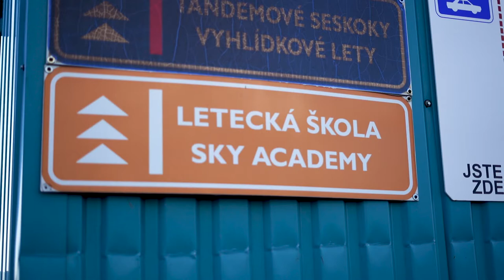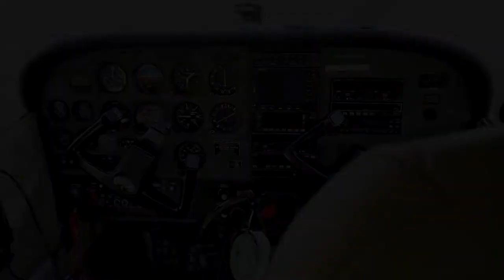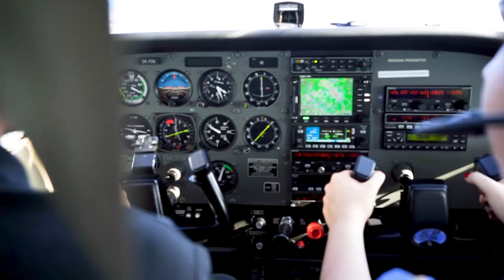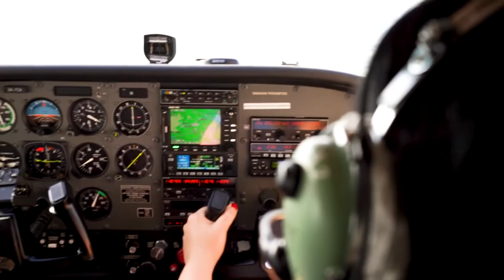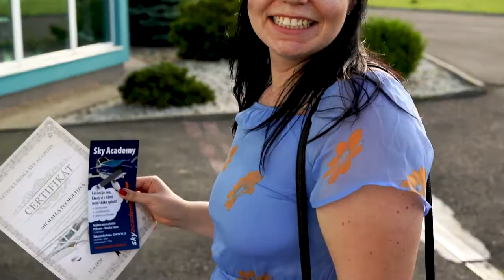Pilotem na zkoušku - Míša - LKPM Příbram - narozeninový dárek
Míša dostala k narozeninám dárek "Pilotem na zkoušku", protože má moc ráda letadla a vše kolem nich.
Letiště: LKPM Příbram
Letadlo: CESSNA 172
Lokace: Příbram, Česká republika